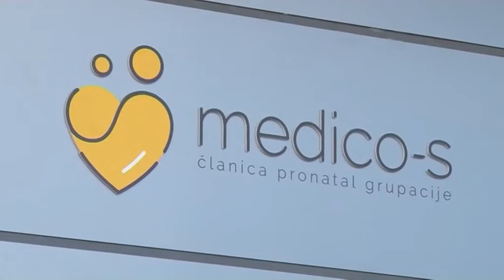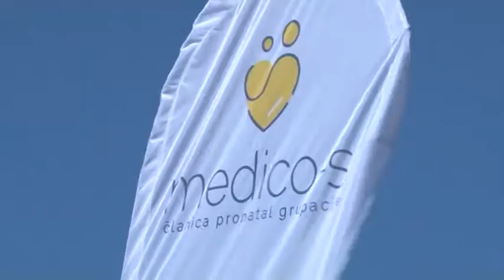Banja Luka- Medico S- Besplatan i treći pokušaj vantjelesne oplodnje 27 4 2018